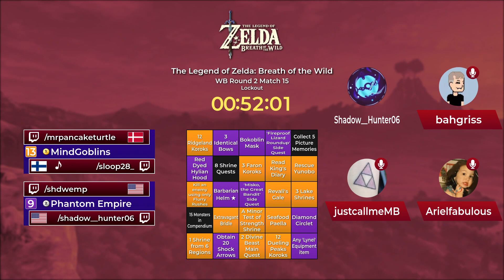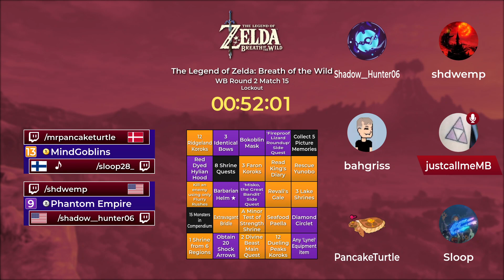Breath of the Wild Bingo Bash S2 | WB R2 M15 - Mind Goblins vs. Phantom Empire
This is the VOD from the Legend of Zelda: Breath of the Wild Bingo Match Season 2 Tournament, originally played on 01/05/2022 on the Bingothon Twitch channel.